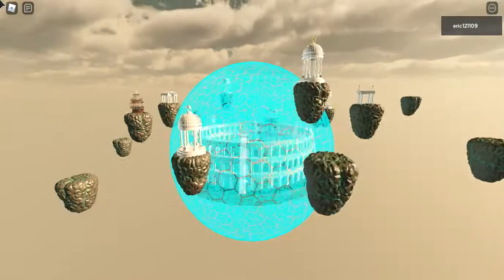me trying to get helmet of riptide and dying a lot cause I suck at boss fights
i got the item after the recording btw